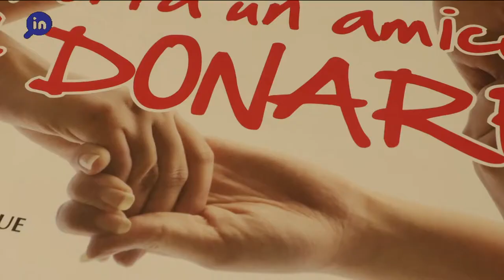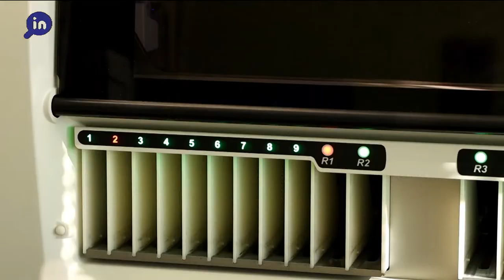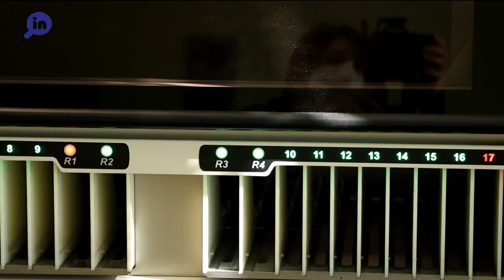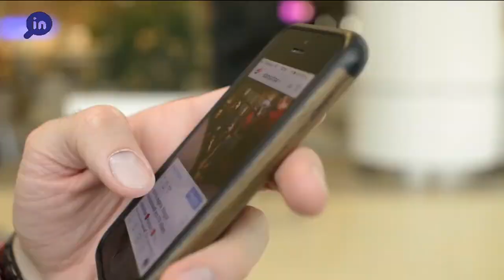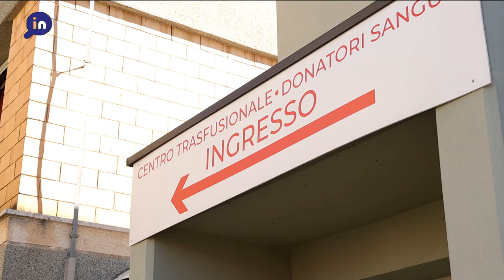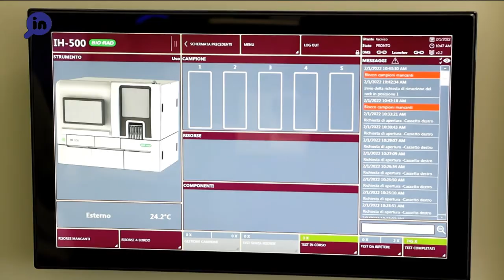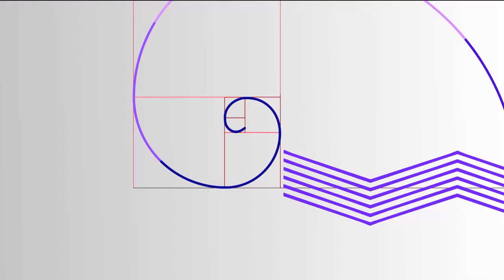ZoomIn. Donare il sangue, utile e necessario